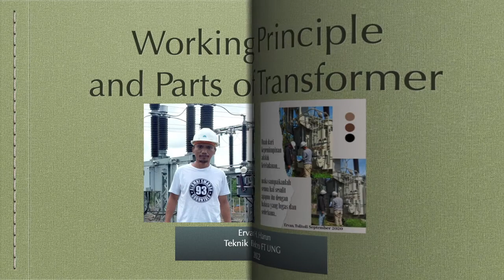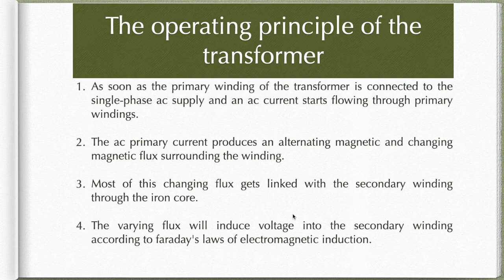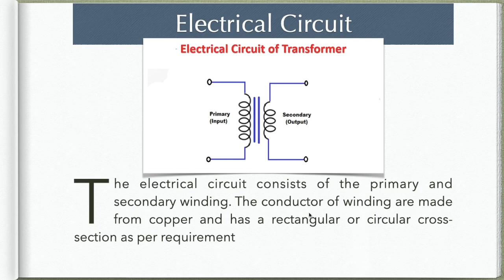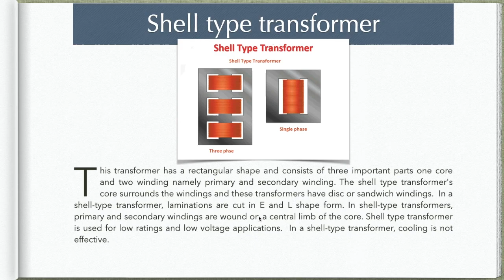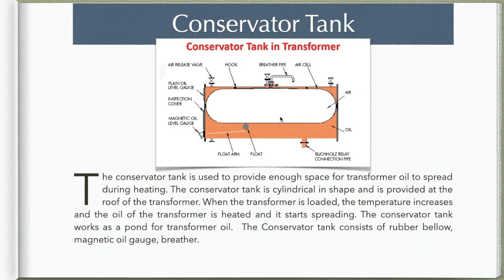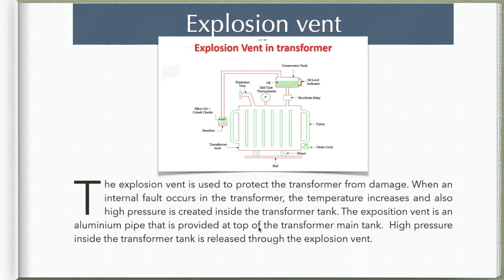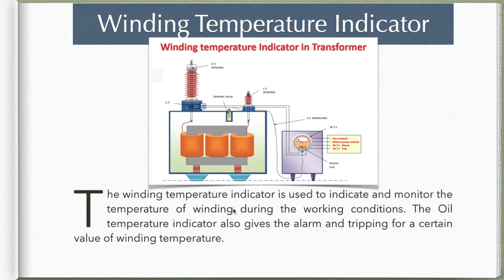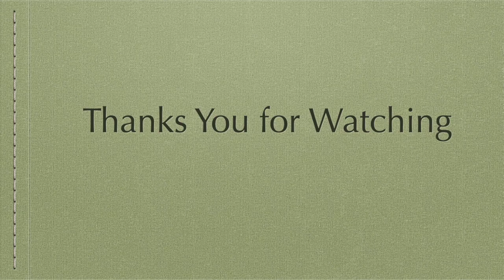Working Principle and Parts of Transformer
Video kali ini membahas tentang Prinsip Kerja dan Bagian-bagian dari sebuah Transformator.